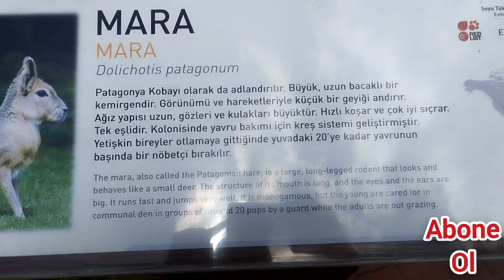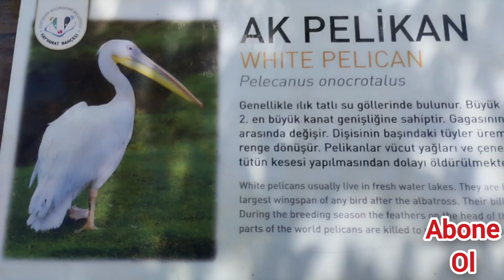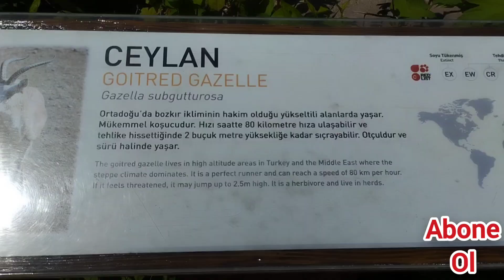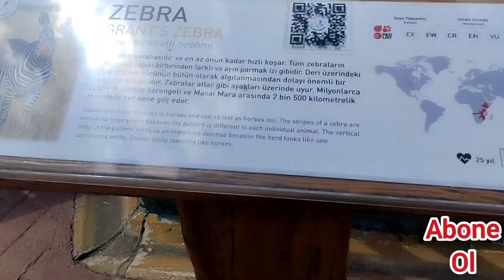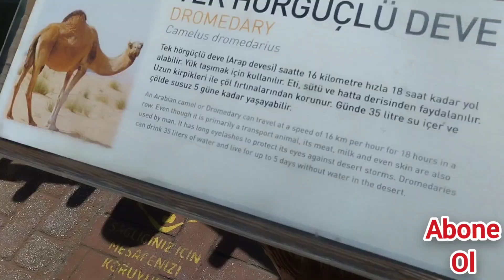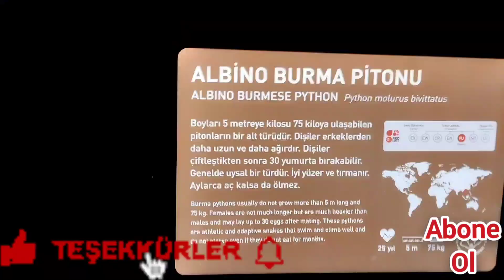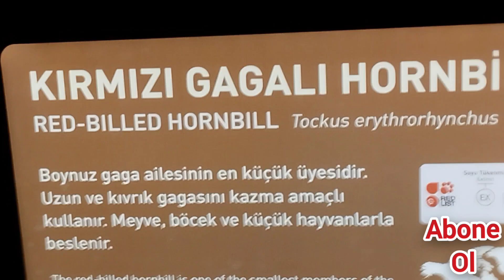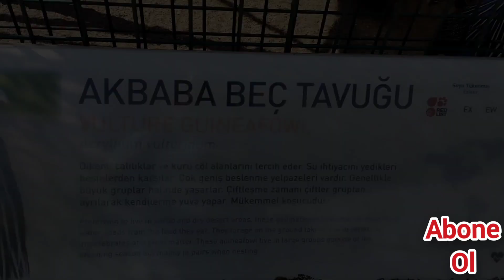ESKİŞEHİR HAYVANAT BAHÇESİ -SAZOVA PARK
Selam kıymetli dostlar.Hoşgeldiniz. Bu gün Sazovapark hayvanat bahçesindeydik. Kanalımızda gezi, gezilecek yerler, vlog, terapi videoları, trekking, yemek, cooking, alışveriş, makyaj, kozmetik, sohbet, temizlik, pratik bilgiler, ürün inceleme vs. bir çok içeriği bulabilirsiniz. Destek olan herkese teşekkürler. İyi seyirler.